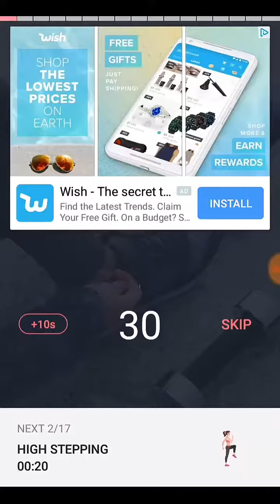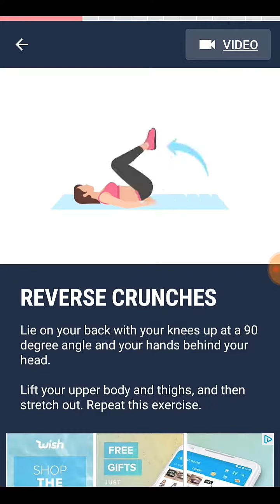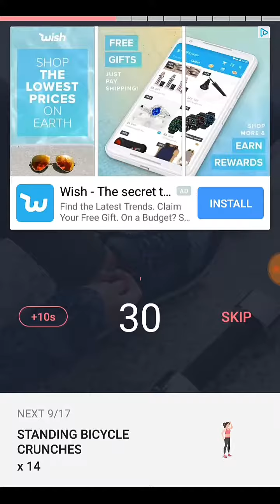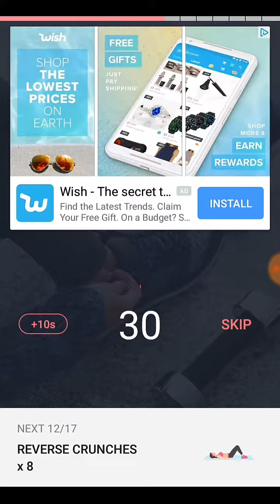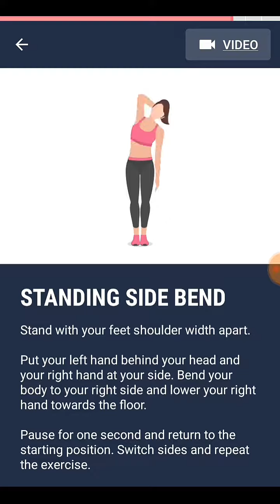Day 1 For Flat Stomach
Part of 30 day fitness basic level Belly workout